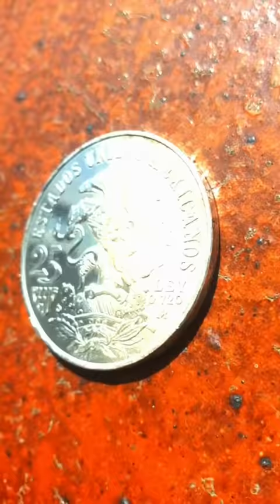How to clean a dirty coin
How to clean a dirty coin (25 Pesos Mexico 1968)
1. Dish Soap
2. The green stuff
3.Metal polish
4.Toothpaste & Baking soda
5.Liquid polish / Silver Polish

Mix them all together to form Polyjuice potion

My secret weapon that helped me monetize my YouTube Channel. Easily Manage, Optimize, And Grow Your Channel With Tube Buddy. Try Now For Free! Sign Up For A Premium Account, And Take Your Channel To The Next Level Today.

“Copyright @iconiccoins Any illegal reproduction of this content will result in immediate legal action.”